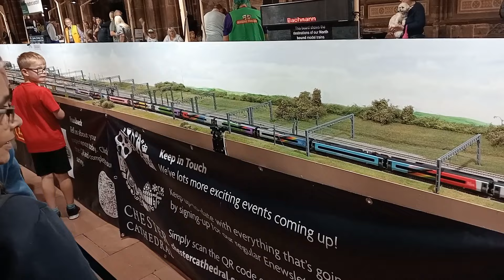Model Railway Exhibition, Chester Cathedral, 2024.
Music promoter Pete Waterman is a well known model railway enthusiast and each August he and associates stage an exhibition of a layout which also doubles as a fund raiser for the cathedral. This August 2024, I attended along with mate Phil and unbeknown to us, a local lad to us and train enthusiast Matty was volunteering as part of the crew operating the trains.